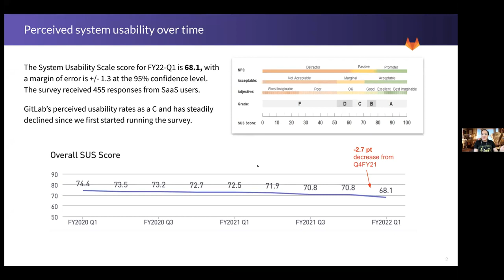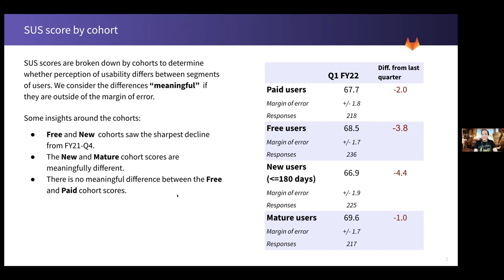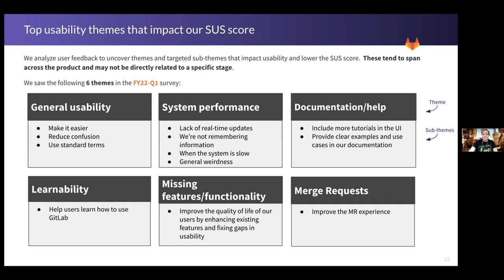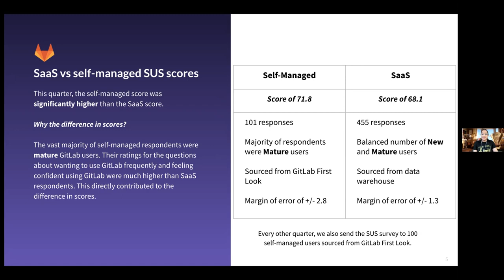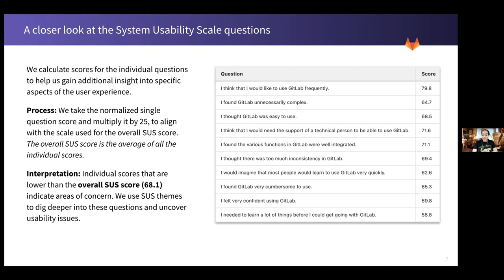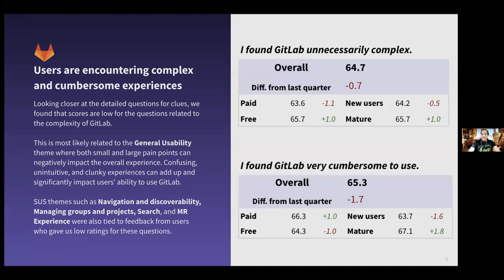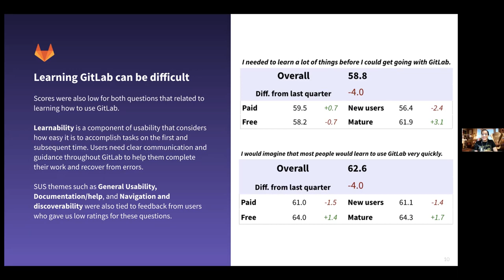Q1 2021 System Usability Scale SUS score discussion - Adam Smolinski and Katherine Okpara